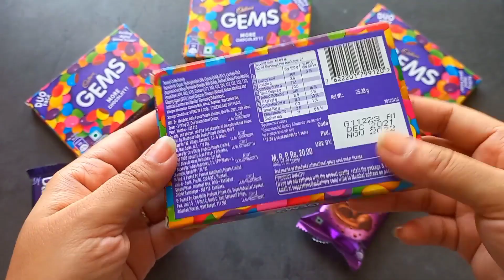gems opening video, surprise toys, chocolate opening video, lots of chocolates,Cadbury celebration